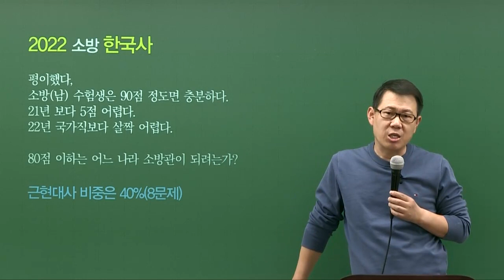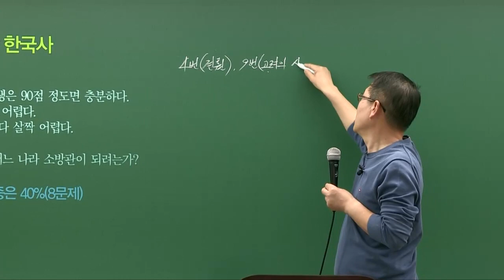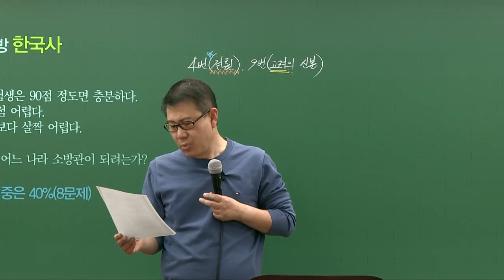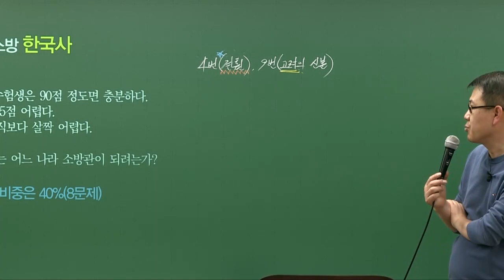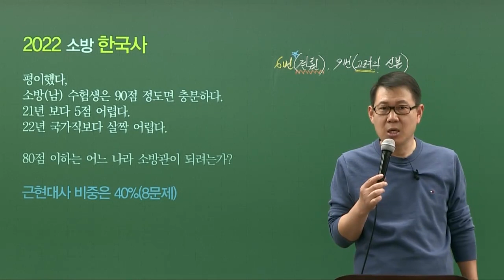20220409 공무원 한국사 소방직 총평 및 해설강의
2022년 4월 9일 시행된 소방직 한국사 총평 및 간략한 해설강의 입니다.